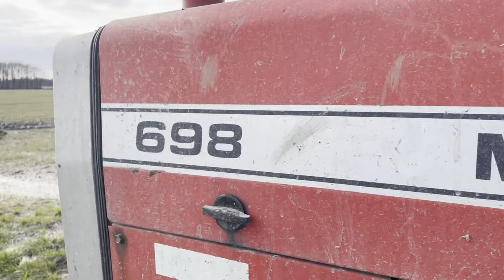Engrais 2022 avec le Massey Ferguson 698 🚜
Bon visionnage à tous ! Et surtout n'oubliez pas de vous hydrater 😉🍷

Pour toutes commandes ou demandes d'informations vous pouvez :
Commandez sur notre site de vente en ligne :
Contacter Laure, responsable commerciale :
Vous pouvez nous retrouver au Domaine :
➡Adresse : 525 Route de Thésée, Couddes, 41700, France.